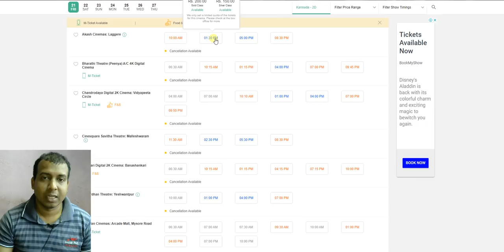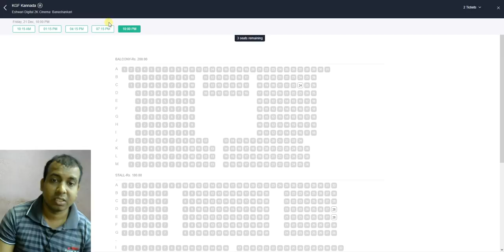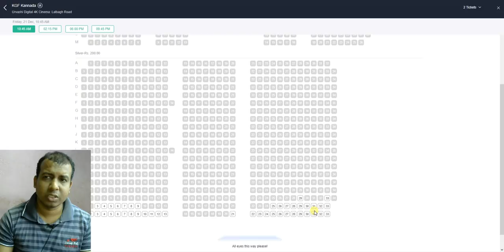KGF Record Breaking Advance Booking In Bengluru Where 85 Percent Shows Almost Full For Day 1